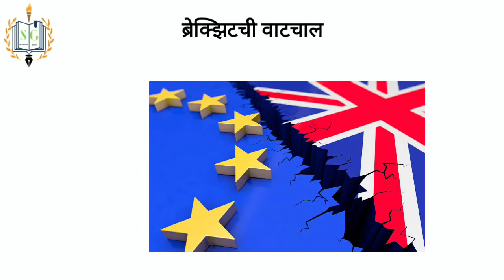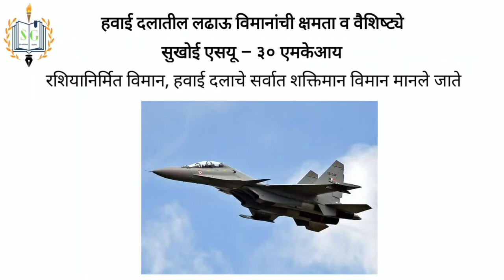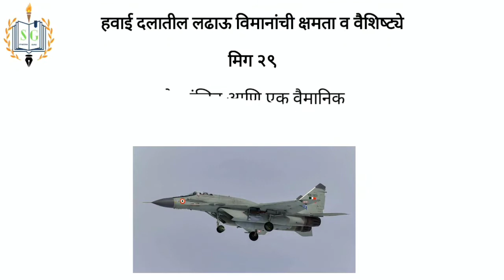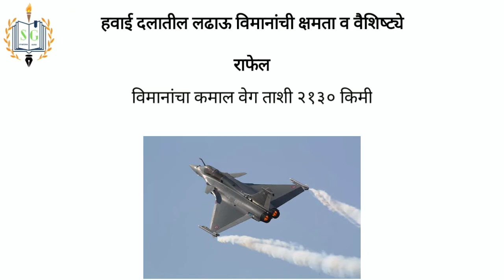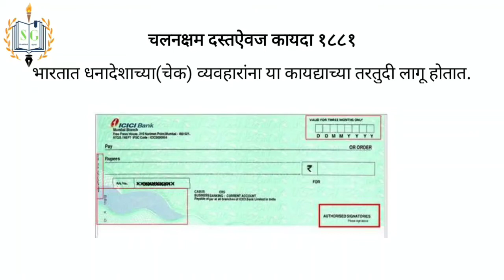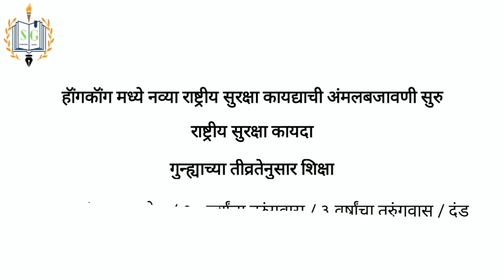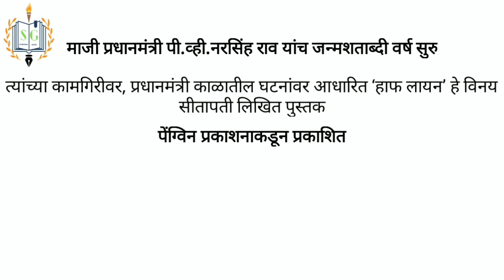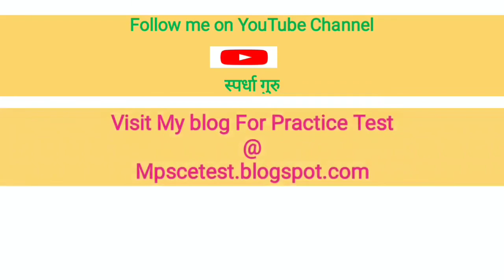महत्त्वाच्या चालू घडामोडी जुलै 2020 - भाग 1 | Important Current Affairs July 2020 | Mpsc GK 2020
चालू घडामोडींवर आधारित व्हिडिओ मालिका

इतर महत्त्वाचे व्हिडिओ नक्की बघा.

🎯 *Mission Mpsc 2020*🏆